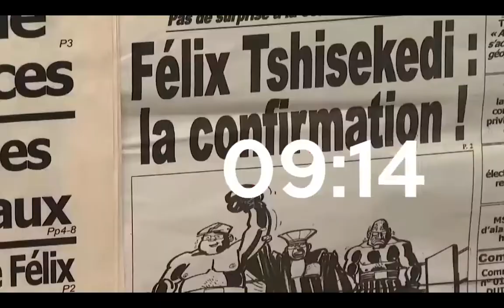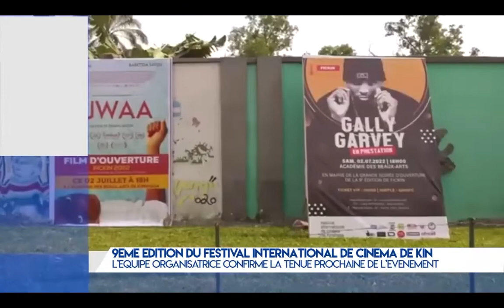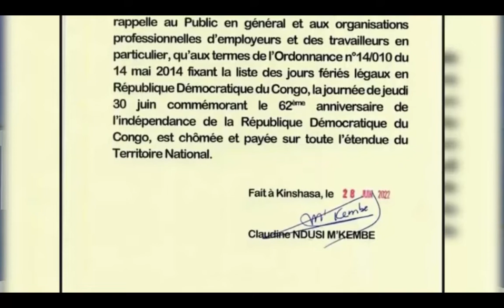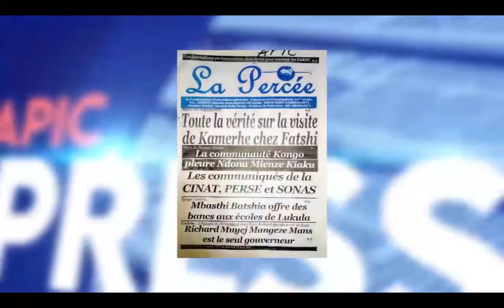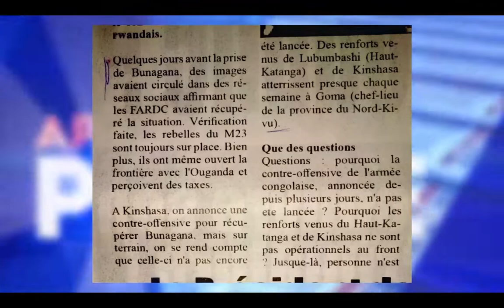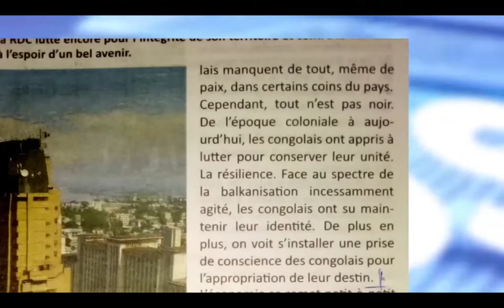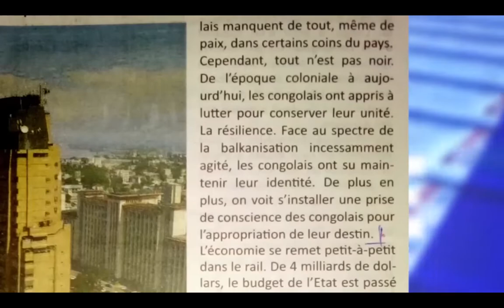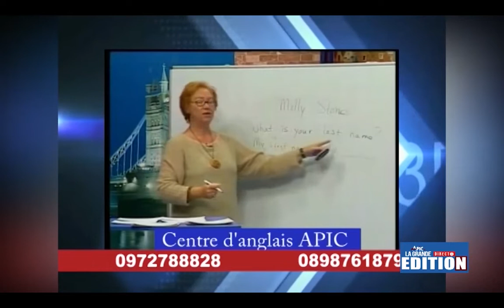JT APIC GRANDE EDITION